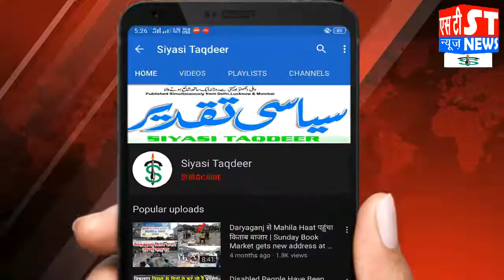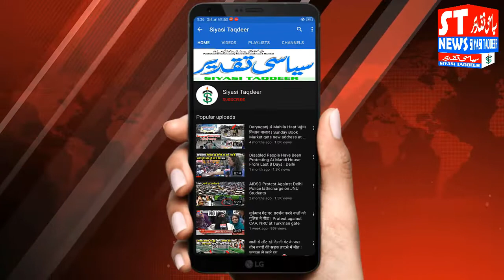दिल्ली हॉस्पिटल के क्या हैं हालात, सुनें अनिल चैधरी की जबानी | Lockdown | Shab e barat | Anil Chaudh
दिल्ली हॉस्पिटल के क्या हैं हालात, सुनें अनिल चैधरी की जबानी | Lockdown | Shab e barat | Anil chaudhary | Coronavirus | India Fight Coronavirus